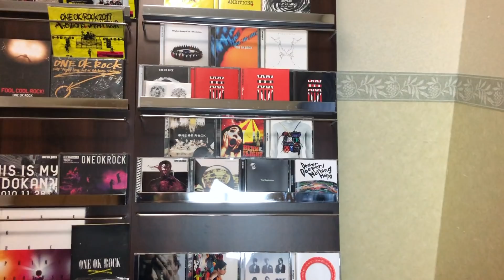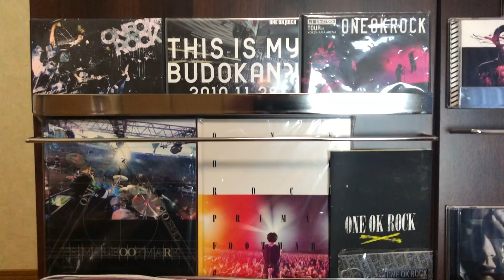【ONE OK ROCK】ワンオクグッズだらけな棚を詳しく紹介！